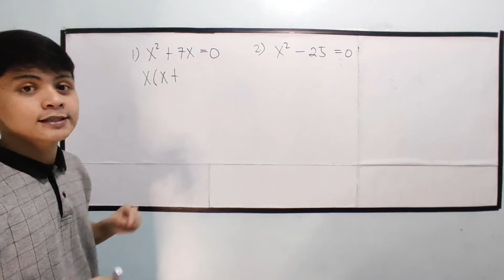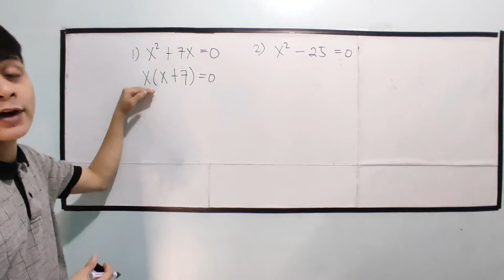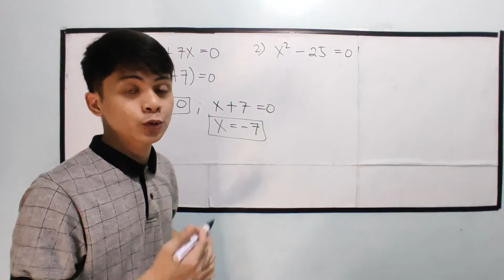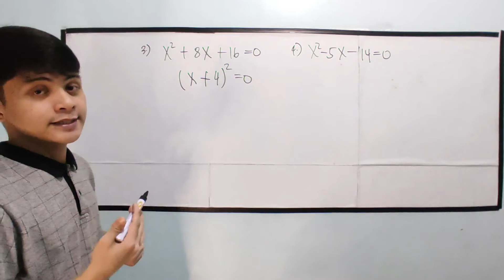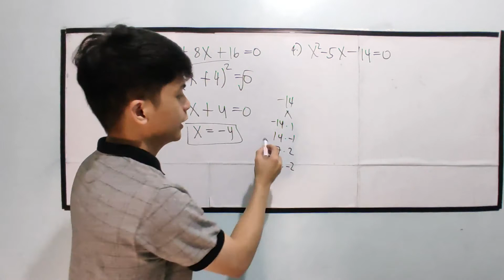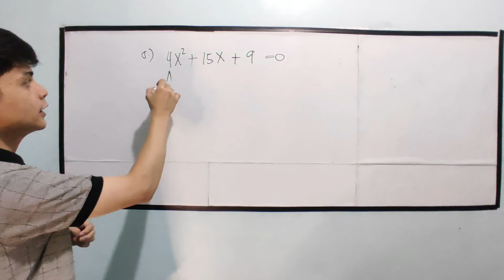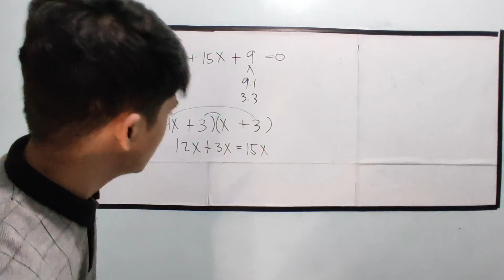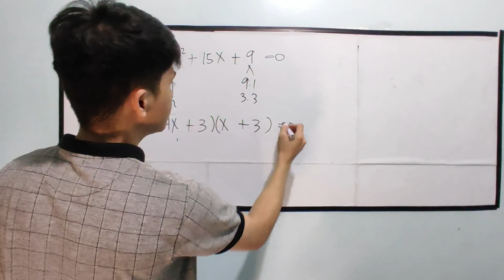[MATH 9] Solving Quadratic Equations by Factoring in TAGALOG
Paano ba ang Solving Quadratic Equations by Factoring ?

MATH 9
 Solving quadratic equation
 quadratic equations
 standard form of quadratic equation
 quadratic or not quadratic
 Solving quadratic equations by Extracting the square roots
 solving quadratic equation by Difference of two squares
 Solving quadratic equation by gcf
 Solving quadratic equation by perfect square trinomial
 quadratic formula
 nature of roots
sum and product of roots
 sum of roots
 equations transformable to qudratic quadratic equations
 solving problem involving quadratic equations
 quadratic inequalities
 introduction to quadratic functions
 quadratic functions
 graphs of quadratic functions
 equations of quadratic functions
 application of quadratic functions